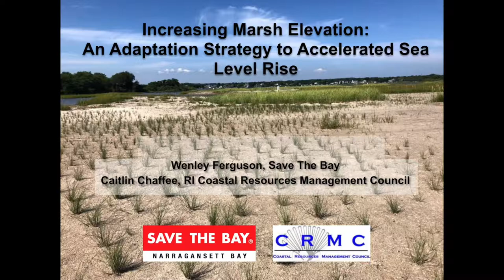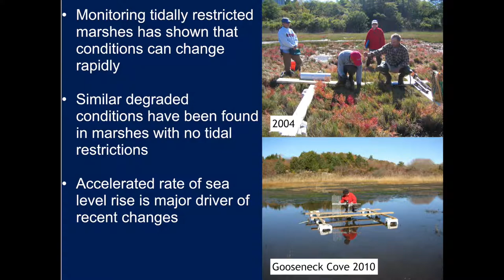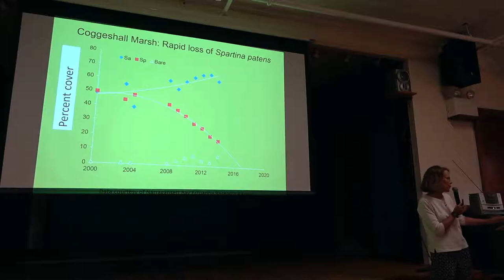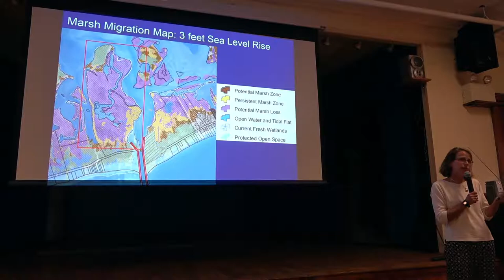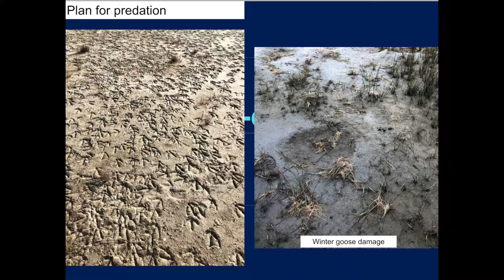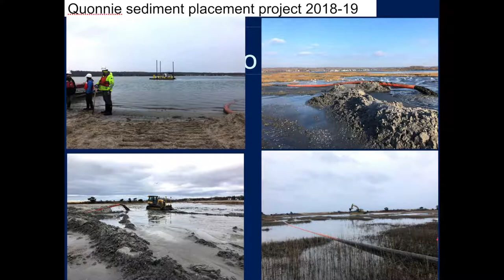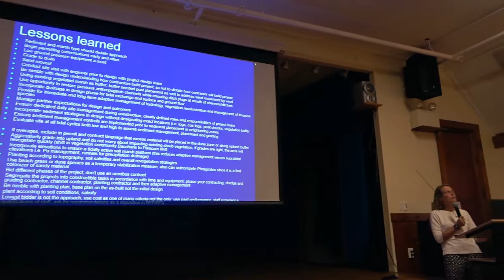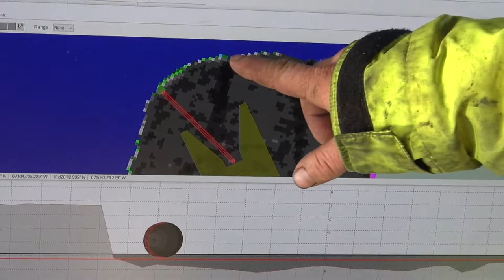Quonnie Breachway Marsh Restoration and Dredging Project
Presenter: Wenley Ferguson - Director of Habitat Restoration for Save the Bay.  Wenley has devoted much of the past three years to sediment replacement projects in Ninigret and Quonochontaug Ponds.